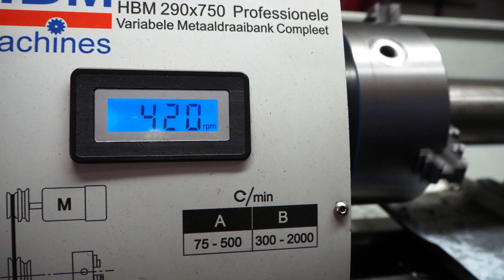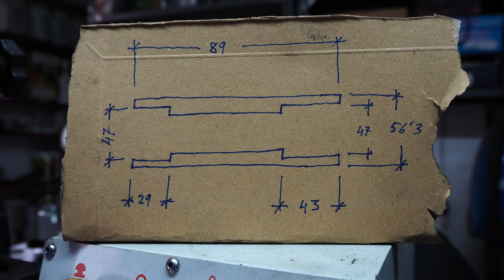LIJADO en el TORNO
En este video os muestro 2 tipos de lijado. Quitando material y puliendo. Os doy también algunos tips sobre ello. Seguro muchos lo conocéis pero nunca va mal repasar. Un abrazo a todos y ¡espero os guste el vídeo!